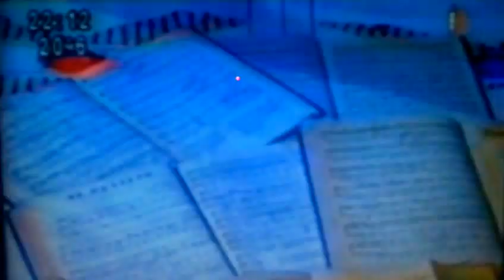MI DESTINO (Joya de la MUSICA PARAGUAYA) de MAURICIO CARDOZO OCAMPO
MI DESTINO, letra y musica de MAURICIO CARDOZO OCAMPO.